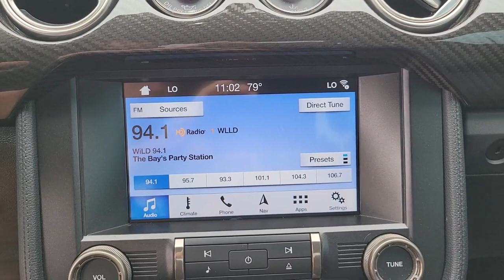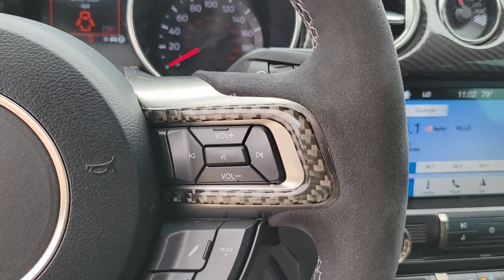2019 Ford Mustang St. Petersburg, Tampa, Clearwater, Palm Harbor, Largo, FL 62388AB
Magnetic Used 2019 Ford Mustang available in St. Petersburg, Florida at Crown Jaguar Land Rover. Servicing the Tampa, Clearwater, Palm Harbor, Largo, FL area.
2019 Ford Mustang Shelby GT350 - Stock#: 62388AB - VIN#: 1FA6P8JZ8K5550740

6001 34th St. N.

Recent Arrival! Clean CARFAX.brbrbrMagnetic 2019 Ford Mustang Shelby GT350 5.2L Ti-VCT V8brbrbrAwards:br * 2019 KBB.com 10 Coolest Cars Under $30000brbrbrCALL OR TEXT THE GENERAL MANAGER MICHAL NIEZBECKI DIRECTLY AT . WE SELL REGISTER AND DELIVER TO THE ENTIRE U.S. All prices plus sales tax tag and titling and dealer service fee of $999.00 which represents cost and profits to the selling dealer for items such as cleaning inspecting adjusting new vehicles and preparing documents related to the sale.